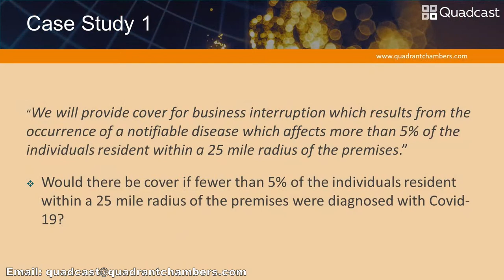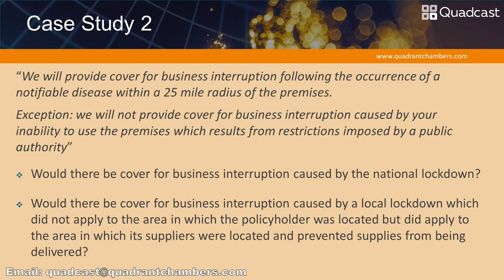Quadcast Live! - COVID Test Case - FCA v Arch: Any the Wiser?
The Quadcast team ask what we have learnt from the FCA test case: FCA v Arch Insurance & Others [2020] EWHC 2448 (Comm) and what we can expect in relation to business interruption insurance against the background of the growing COVID crisis.  The team will also ask whether the approach of the Judges (Flaux LJ and Butcher J) gives any insight into how the Courts will approach similar risk allocation situations where COVID has caused significant unforeseen commercial losses.

Join the team live on the Quadrant Chambers YouTube channel for a lively analysis that our team hopes you find both relevant and engaging. The format is simple. Each edition, the Quadcast team invite you to join in the discussion using the YouTube chat function, giving your comments, questions and observations live as the programme is on air.